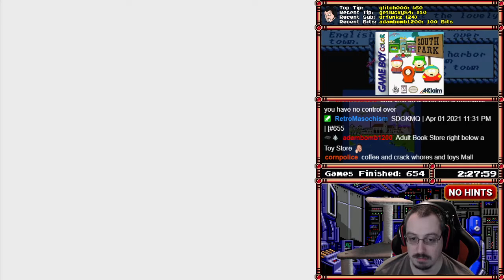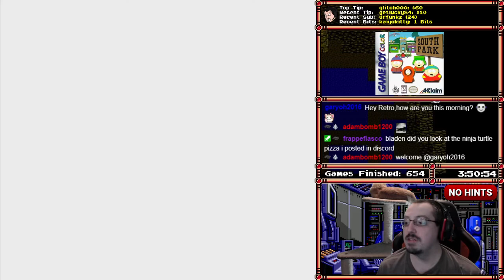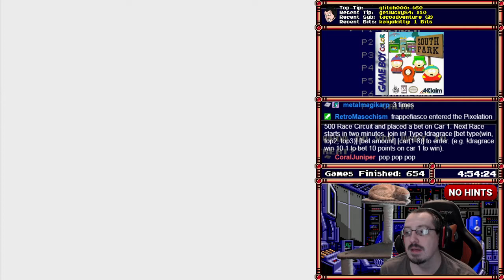[655] South Park (Game Boy Color) (Part 1) - RetroMasochism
Total Time: 9:05:42
Win Condition: Defeat the Alien King

Video Description:
Not a bad little puzzle game so far. I kind of wish I could swap through the characters the other way but at least there's only 3 and it's fairly quick.